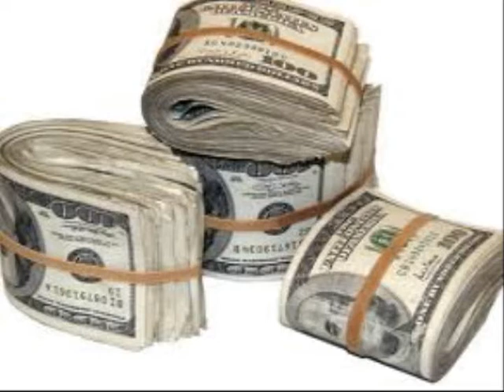Pledge Allegiance to the Grind